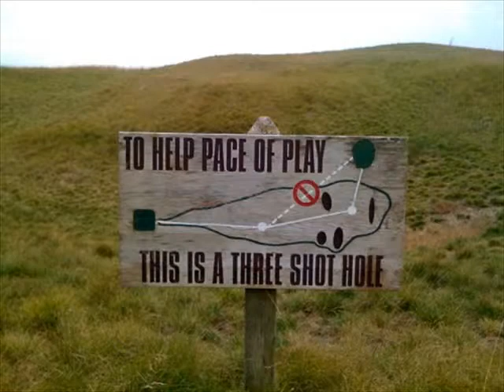The Best of Golfing Pictures - July 2014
Many of our favorite Pics from our sites